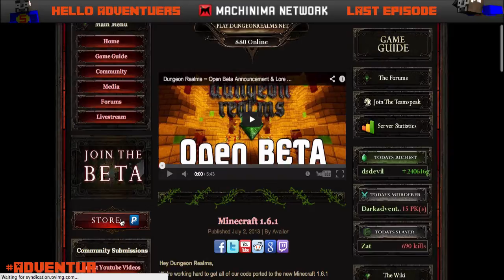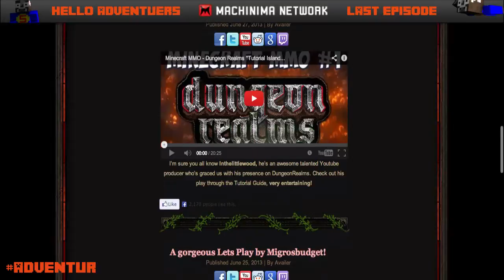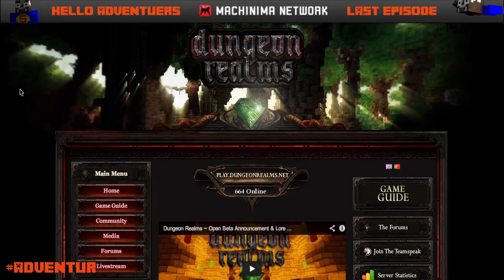Minecraft Vlogs #2- Minecraft Realms Server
Hello Adventurers my name is mike or better known as xMilhouse and welcome to my videos, please take your time and watch all of the video and if you want take a look at one of the other series below. Alos remember one thing stay mooey my friends.